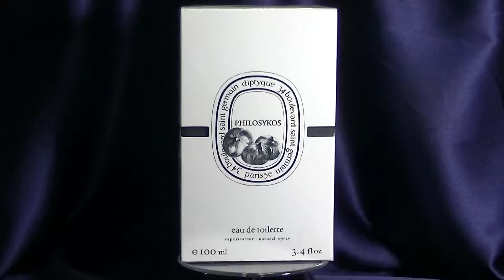Diptyque Philosykos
Diptyque Philosykos, уникальный аромат парфюмерного дома Diptyque. Приобрести можно на сайте
Известный бренд Diptyque был основан в 1961-м году во Франции. Его «отцами» стали три закадычных друга Кристион Гатро, Десмон Нокс-Лит и Ивон Куслан. Талантливые друзья создали удивительную парфюмерную марку, которая покорила все страны мира.
Изначально марка Diptyque специализировалась на изготовлении ароматических свечей. Эти романтические изделия обладали нежнейшим парфюмерным ароматом, а не устаревшим, привычным ранее терпким, насыщенным запахом. Первые ароматы Diptyque были созданы в 1968 году по эксклюзивной рецептуре 16 столетия. Сегодня ароматы Diptyque уже являются настоящими легендами. Ни одна торговая марка в мире не смогла завоевать такую головокружительную популярность за столь короткое время.
Стоит отметить, что особенной славой в Diptyque пользуются композиции, созданные в стиле унисекс. В ароматах гармонично сплетаются непреходящая классика и нынешние веяния моды. Именно поэтому парфюмерия Diptyque актуальна всегда.